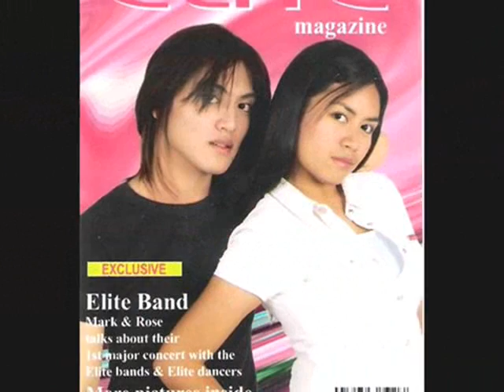Grow old with you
wala lng m e post sfriendster..hehehe